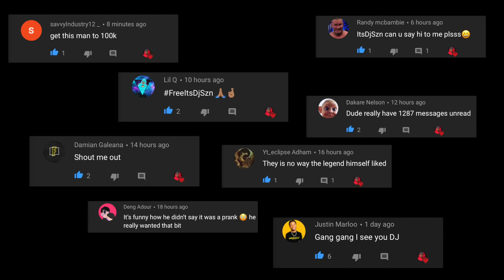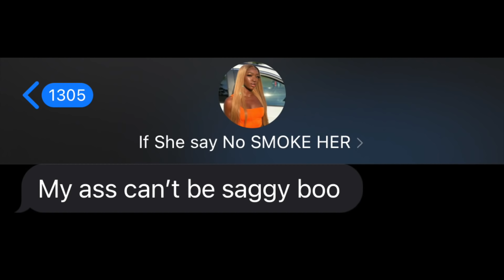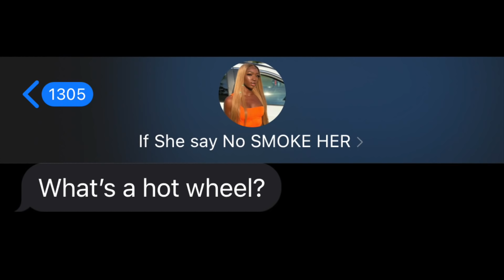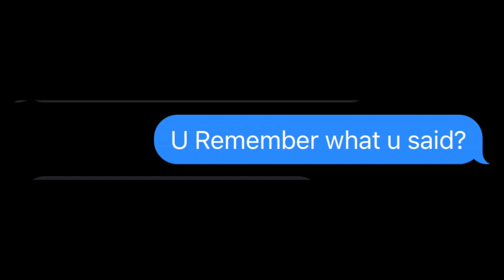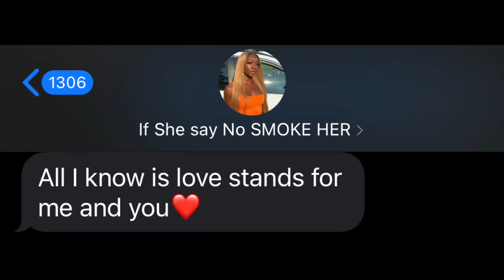Pop Smoke - "What You Know Bout Love" | LYRIC PRANK ON FIRST LOVE💔 (GONE RIGHT)